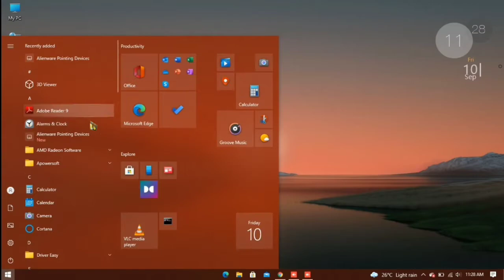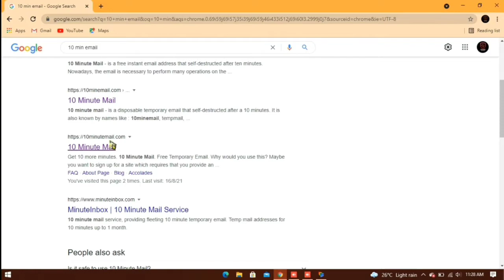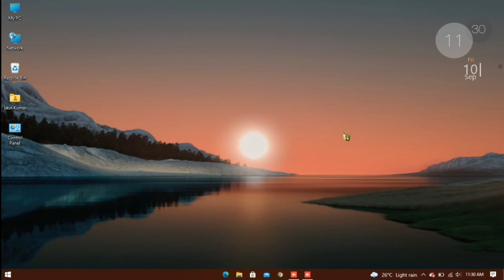How to Activate Curtains Software for Free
In this video I have shown how to activate curtain  for free with simple trick.